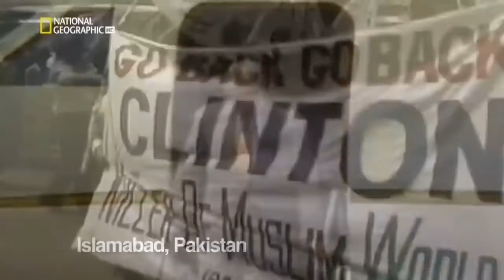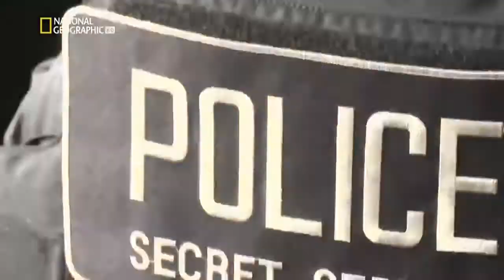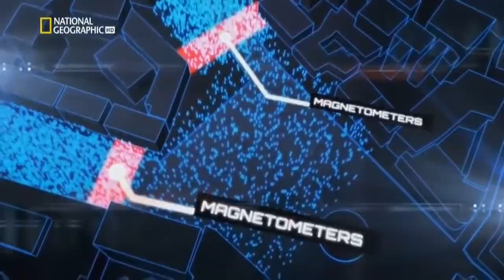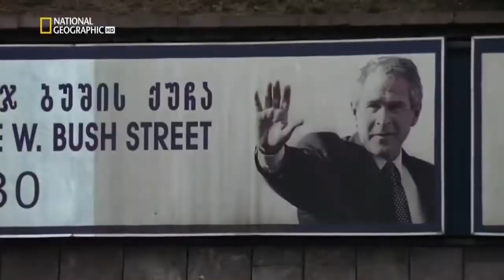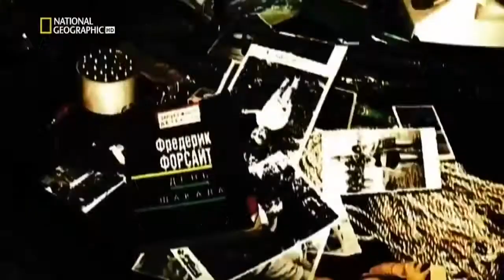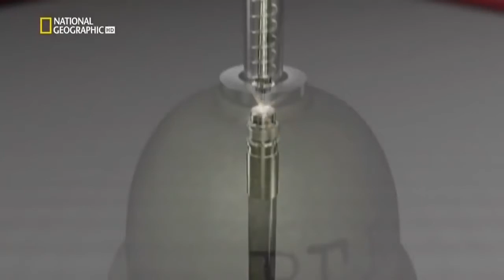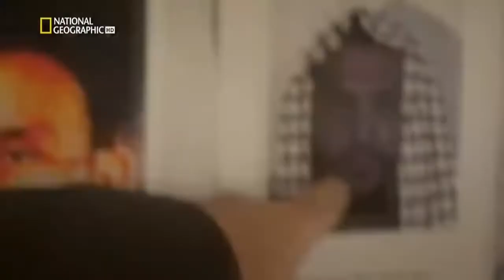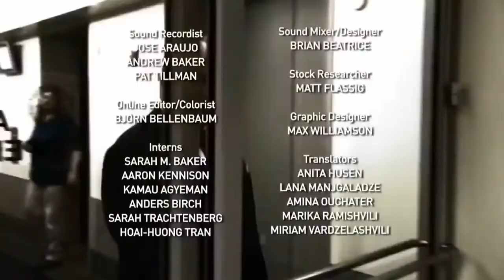Los archivos "DESCLASIFICADOS" del Servicio Secreto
El Servicio Secreto tiene jurisdicción primaria sobre la prevención y la investigación de la falsificación del dinero de los EE. UU., también con la protección del Presidente, Vicepresidente, presidente electo, Vicepresidente electo, más allá de presidentes y de sus familias, ciertos candidatos a la presidencia y vicepresidencia en el plazo de 120 días antes de una elección presidencial, los niños de presidentes anteriores hasta la edad de 16, y los jefes de estado extranjeros que visitan el país. También investiga una variedad amplia de crímenes del fraude y de hurto financieros de la identidad y proporciona la ayuda de forenses para algunos crímenes locales. La División de Uniformados (UD) del Servicio Secreto ayuda en la protección de las embajadas extranjeras y de la Casa Blanca dentro de Washington D.C.. Debido a la discreción necesaria de esta organización, muchos detalles son actualmente desconocidos sobre el Servicio Secreto. Como la mayoría de las agencias de la aplicación de la ley, el Servicio Secreto tiene generalmente una política de “ningún comentario” en sus acciones e investigaciones.